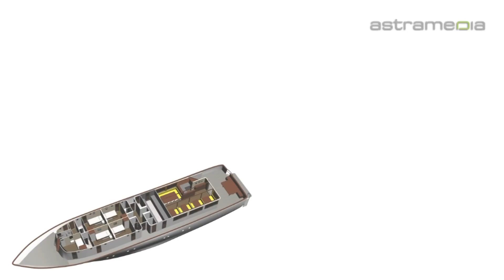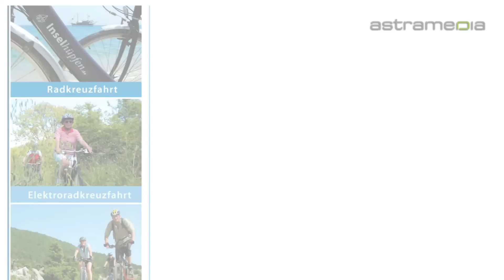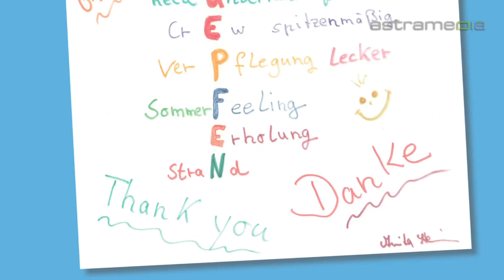Inselhüpfen - Wer wir sind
Inselhüpfen-Reisen sind Aktivurlaub und Kreuzfahrt in einem. Erleben Sie mit uns kombinierte Rad- und Schiffsreisen in Kroatien, Montenegro, Griechenland, der Türkei, Italien und Frankreich, Dänemark, auf den Seychellen sowie in Vietnam. Erradeln Sie die schönsten Inseln weltweit per Trekkingrad, Mountainbike oder Rennrad. Einige Touren bieten wir auch als Erlebniskreuzfahrten und als Foto- und Kulturrreisen an.